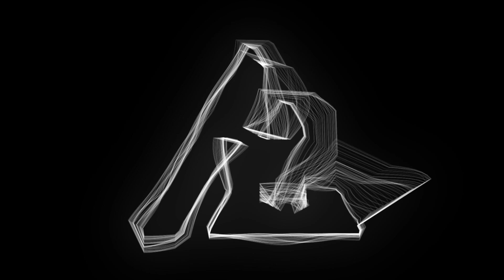Labcast 001 - The Resurrection mixed by Neurolab (Halftime DnB)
We’re glad that we can present the new Labcast series, which will be released every two months. We want this podcast to substantially reflect the evolution of Neurolab Music by focusing on certain time frames, themes or events and open up another way to share them with you.

 We have picked the tracks carefully in order to form the special selection for each Labcast episode. Each mix will contain hot new tracks as well as tunes that stood the test of time.
Setup: 3x Pioneer Cdj 2000 NXS + Djm 900 NXS

Tracklist:
1. Indigo - Tethys [Samurai Horo]
2. Pessimist - Pagans [Osiris]
3. The Untouchables - Terrigen [Samurai Music]
4. dBridge - Dead Peak [Cylon Recordings]
5. Loxy, Resound, Skeptical - Choices [Cylon Recordings]
6. Pessimist - The Woods [Samurai Music]
7. Last Life - De-Excitation [Samurai Music]
8. Fre4knc - Marching Cube VIP [ Absys Records]
9. J:Kenzo - Talisman [31 Recordings]
10. Clarity - Other Sights [Samurai Horo]
11. Thing - One Million [31 Recordings]
12. Skeptical, dBridge - Poor & Poverty [Exit Records]
13. Overlook, Loxy, Resound - The Lodge [Samurai Music]
14. Loxy, Isotone - Ancients (Skeptical rmx) [Cylon Recordings]
15. Hidden Turn - Learning [31 Recordings]